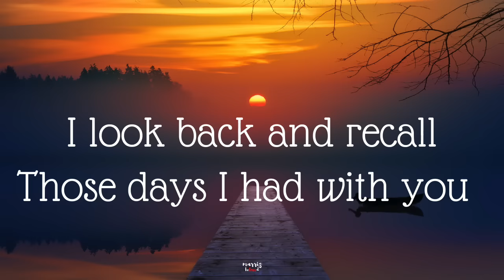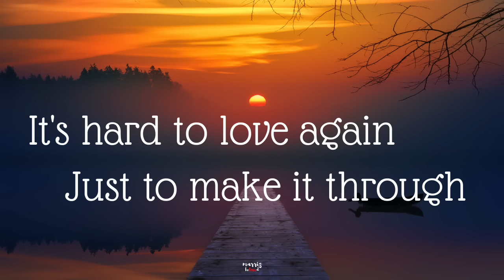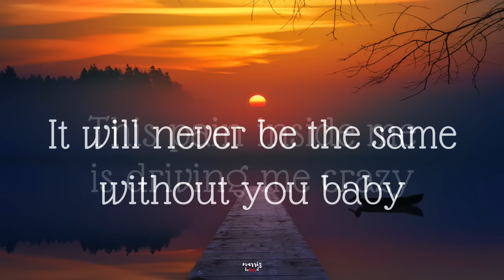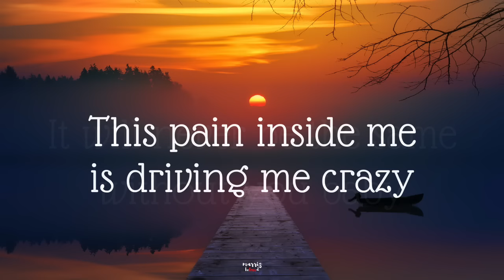TO LOVE AGAIN (Lyrics) By: Dingdong Avanzado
🎤 Lyrics:  “To Love Again”
👉 By: Dingdong Avanzado